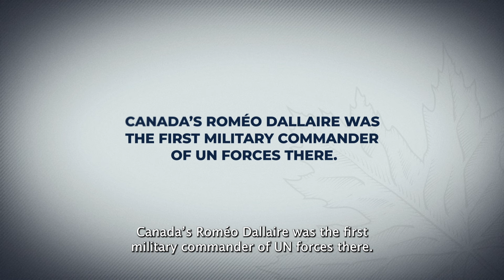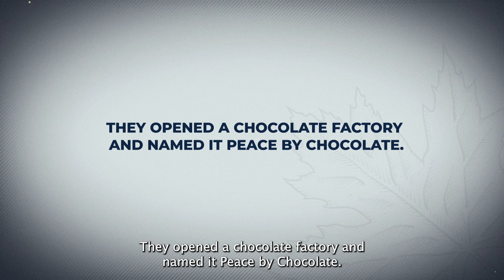A powerful piece of chocolate